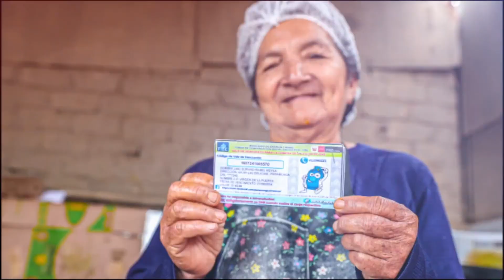EL VALE FISE LLEGÓ A CAJAMARCA | DISTRITO DE JESÚS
☑️ El MINEM ha emitido a la fecha más de 100 millones de vales de descuento para beneficiar a las familias peruanas.

✅ Este año se asignaron S/ 486 millones al programa que permite una rebaja en la compra del balón de gas doméstico GLP.